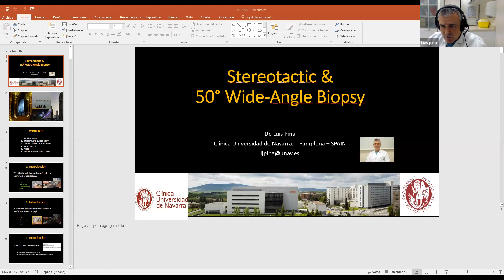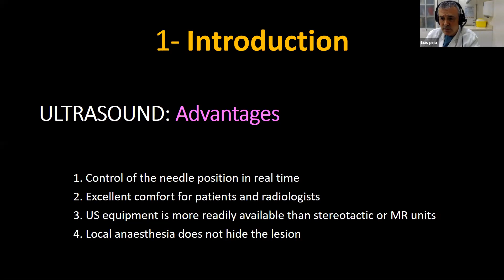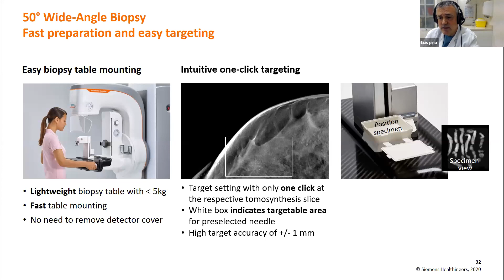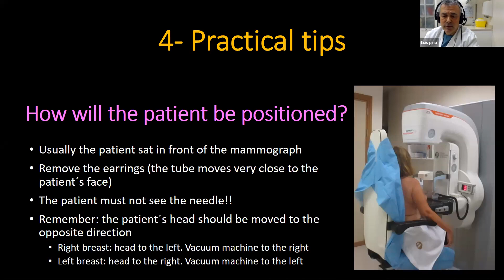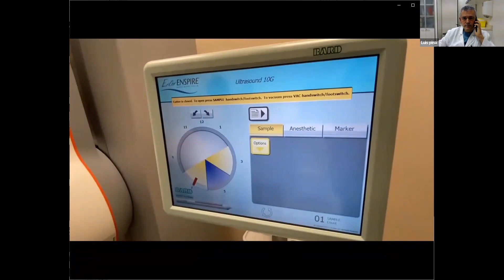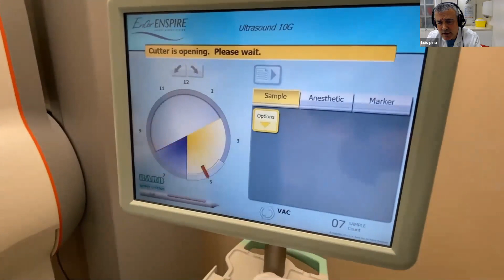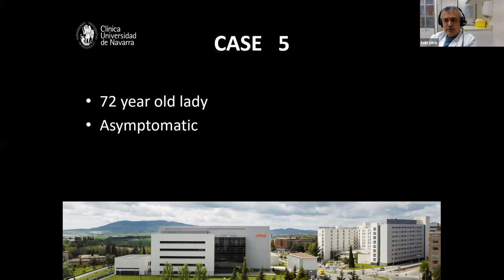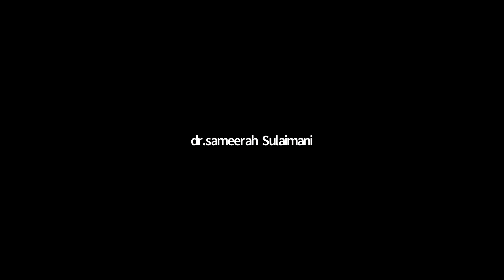المحاضرة رقم 21: Advanced Applications in Breast Imaging and Biopsy